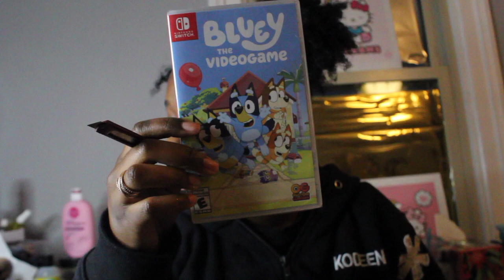COLLECTIVE HAUL - TELFAR + AMAZON + SEPHORA + ULTA +TJ MAXX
Hey guys so today I did a COLLECTIVE HAUL